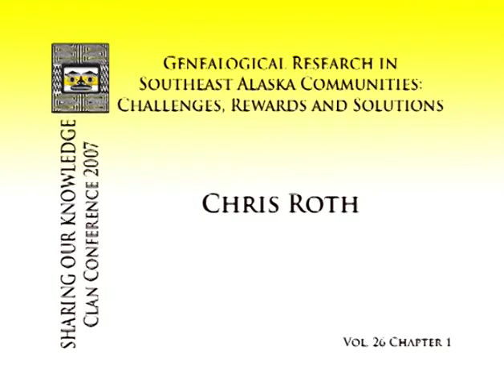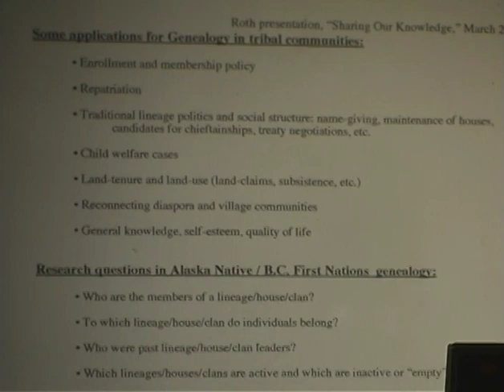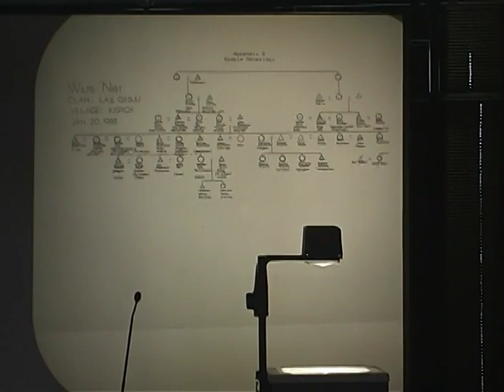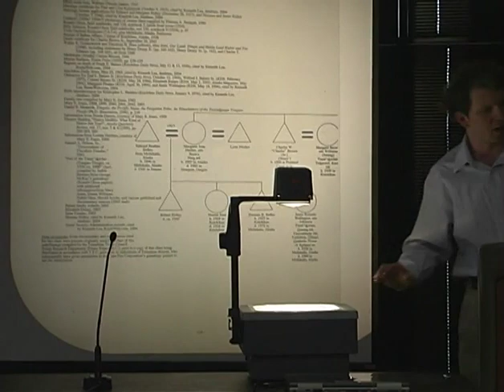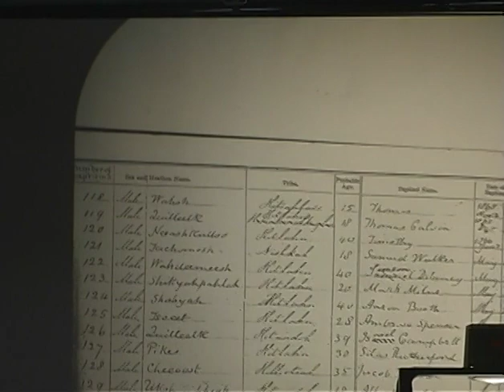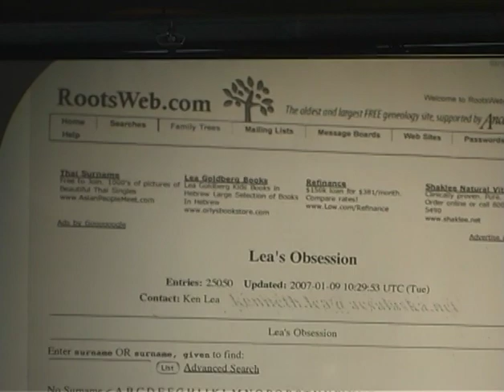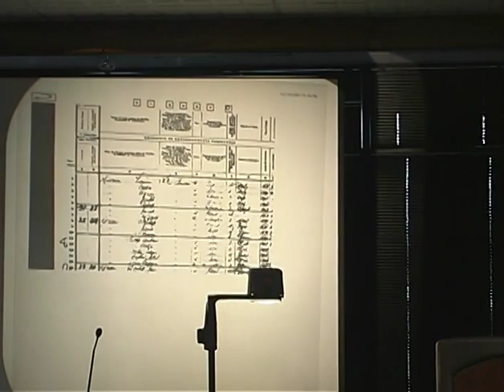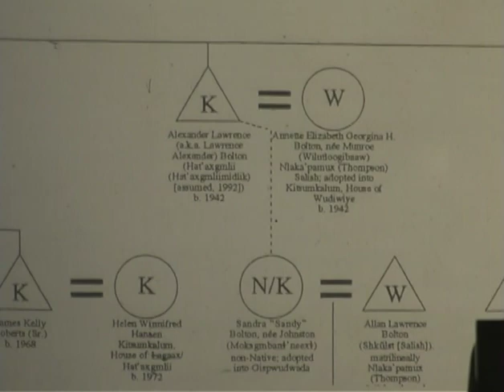2007 SOK Vol 26 Genealogical Research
Genealogical Research
Chris Roth, intros work with Tsimshian people in both BC and AK.
1:00 background on genealogical work since non-Native; original training in anthropology.
4:00 explains potlatch as an anthropological term (found along the PNW by other names), and naming practices centered on the potlatch (feast/party).
9:45 lawsuit by First Nations in Canadian court for ownership of their territories (not just use);
12:00 BC panic: fear of take over by First Nations and launched 1992-93 land claims process. Funds became available for proof of use, residence, etc. 13:00 needed to know who had the rights: hereditary chiefs, or anyone?
14:00 Gitsaan case, not English names by hereditary names making suit, which refers to an immortal lineage. Names transcend individuals. 15:00 led to genealogical project. 16:40 uses overhead projector, likely the last time of use for SOK.]
17:15 light dims to accommodate projected image of steps in process.
18:45 mentions project for Cape Fox Corp documention two kwaans. Mentions Marian and Willard Jones 22:20 about repatriation.
24:00 re-constitution of houses, genealogical chart becomes useful, or for names.
27:00 decisions regarding custody of children, cites example of last minute establishment of a child’s native ancestry.
32:45 project allows people to find their Native identity. One principal that unites all NW cultures: the matrilineal primacy.
36:00 lots of criss crossing lines of heritage.
37:00 western  traditional ways of genealogy: start w common ancestor - a pyramid.  Most hobby: who are one person’s ancestors upside down pyramid (you at the bottom).
38:30 but a house lineage: not a pyramid; doesn’t work that way.
39:00 sllde shows chart of lineage (men’s linage not shown).
44:00 slide Mary Jones matrilinage.
48:00 mentions excellent presentation by  Mique’l Icesis Askren (now Dr. Mique’l Dangeli, PhD). who showed photo of Viola Garfield (provides background) whose thesis on marriage practices at Metlakatla. Great value.
55:00 William Duncan, baptized a large number of Tsimshian people, famous for hostility to traditional culture esp,. potlatching; But, (overhead slide) he recorded their “heathen names.”
1:00:00 the way the Tsimshian naming system works... names are bestowed but may be transient.
1:01:00 The original traditional culture operated in a system of continuity with transfer of knowledge -- did not anticipate western influences.
1:02:45 how names were passed on.
1:06:00 it takes years sometimes to work out such decisions (to avoid intra-family issues.1:07:00 web resources.
1:11:00 marriage and birth certificates.
1:13:00 census data. 1:20:00 issue of protocol. How does a tribal organization: who gets access to the information. Some extremely strict.
1:25:30 how to get started by contacting Chris Roth.
1:25:00 Q&A, [Camera pans audience to questioner and sound goes to camera mic]
1:25:45 Judith Berman suggests Philidelphia Presbyterian church records for closed down churches, but viable churches have own records like Ketchikan.
1
:31:00 the challenge of matching records with only Tsimshian names with later census with only English names and variation of records over the border with Canada. Audience member thanks Roth for his research.